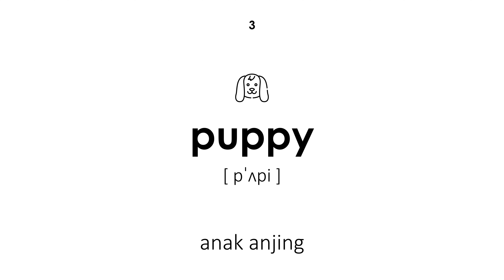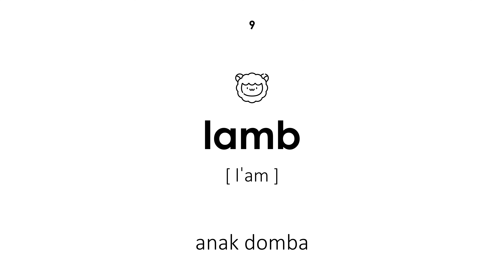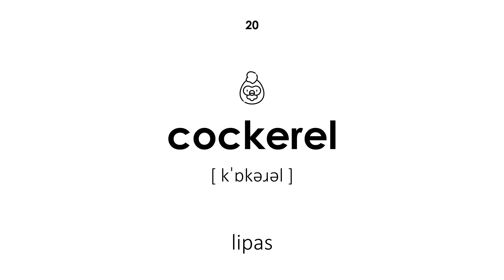Haiwan bayi dalam bahasa Inggeris (Suara wanita)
Haiwan bayi dalam bahasa Inggeris. Semua perkataan mempunyai transkripsi dan terjemahan dari bahasa Melayu ke bahasa Inggeris. Pelajaran ini akan berguna untuk kanak-kanak dan orang dewasa. Guru mengucapkan kata-kata dengan suara wanita.

Navigasi video:

00:00 — Permulaan pelajaran
00:22 — anak lembu
00:29 — kitty
00:36 — anak anjing
00:42 — itik
00:48 — bergosip
00:55 — anak ayam
01:01 — anak kuda
01:08 — anak babi
01:15 — anak domba
01:21 — anak ayam
01:28 — fawn
01:34 — anak kuda
01:40 — larva
01:47 — helang
01:54 — berudu
01:59 — burung hantu
02:07 — arnab
02:13 — kelinci
02:20 — elang
02:27 — lipas
02:33 — Penghujung pelajaran

Video ini tersedia dalam variasi lain:

— Suara wanita, latar belakang hitam
— Suara lelaki, latar belakang hitam